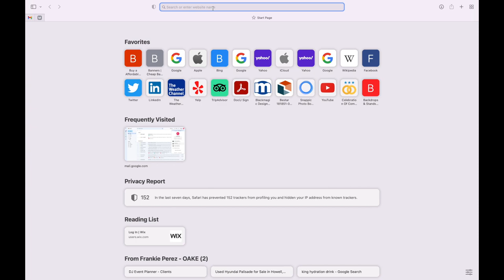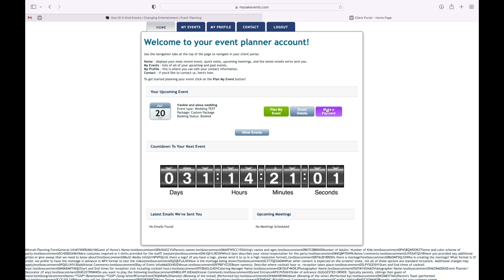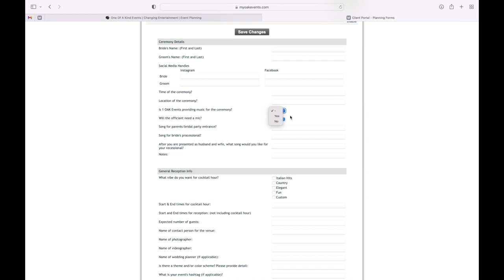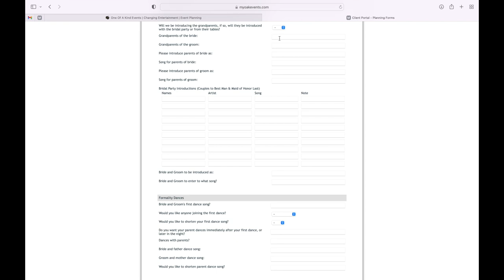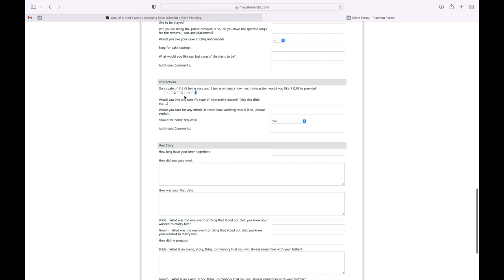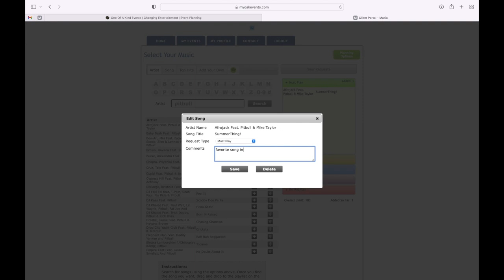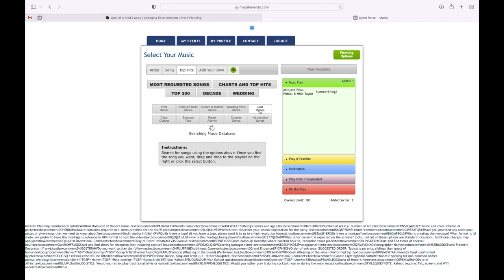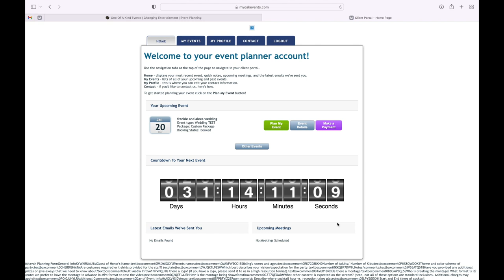One Of A Kind Events Planner Account Video